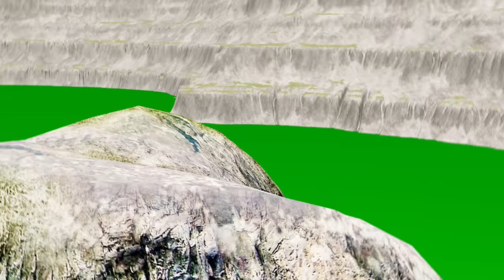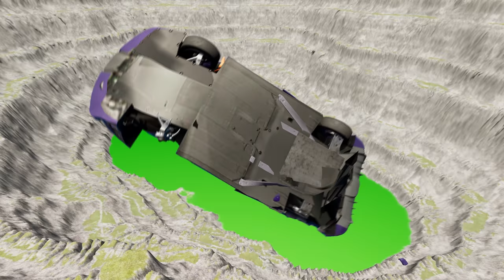Cars vs Leap of Death in BeamNG.drive: Ultimate Showdown #873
Experience the adrenaline-pumping thrill of Cars vs Leap of Death in BeamNG.drive: Ultimate Showdown! The highly anticipated event brings together the world's most powerful cars and the infamous Leap of Death challenge, testing their limits in a fierce battle for victory. Take a front-row seat as these two forces collide in a jaw-dropping display of speed, skill, and sheer courage.

In this one-of-a-kind showdown, the sleek and powerful cars of BeamNG.drive will face off against the daunting Leap of Death, a treacherous course filled with death-defying obstacles and heart-stopping jumps. Witness the heart-pounding action as drivers push their cars to the limit, navigating through treacherous turns and soaring through the air, all in a bid to cross the finish line first.

But it's not just about speed and skill, as the cars will also face the ultimate test of durability in this battle of epic proportions. With crashes and collisions aplenty, only the strongest and most resilient cars will emerge victorious. Will your favorite car make it to the end or will it be left in a pile of twisted metal?

Hosted by the charismatic and knowledgeable commentator, this ultimate showdown promises to be a spectacle like no other. With stunning visuals and realistic physics, you'll feel like you're right in the driver's seat, experiencing every bump, crash, and victory firsthand.

So buckle up and get ready for the Cars vs Leap of Death in BeamNG.drive: Ultimate Showdown. Are you ready to witness the ultimate test of speed, skill, and strength? Don't miss out on this thrilling event that's sure to leave you on the edge of your seat!